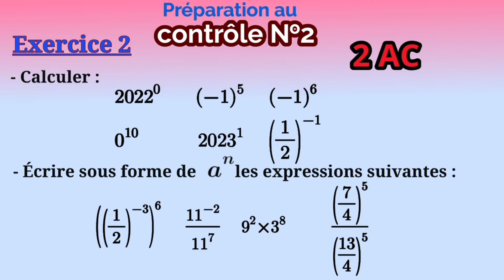Correction , contrôle №2 semestre 1,exercice2 les puissances 2ac